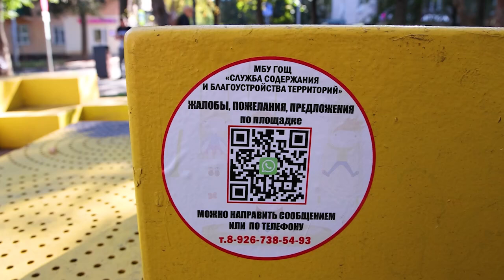Новый способ связи с жителями предложили в службе содержания и благоустройства территорий округа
Если вы заметили поломку на детской площадке или вам просто не нравится, что облезла краска, обращайтесь в эту службу по QR-коду. Наклейки с ним размещены на игровых элементах игровых зон